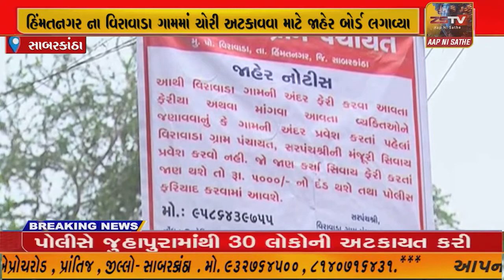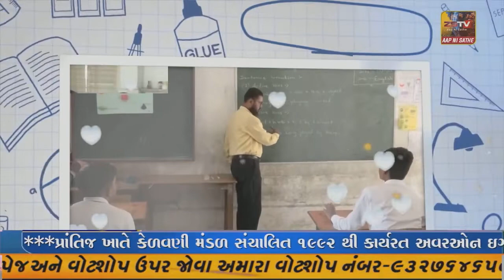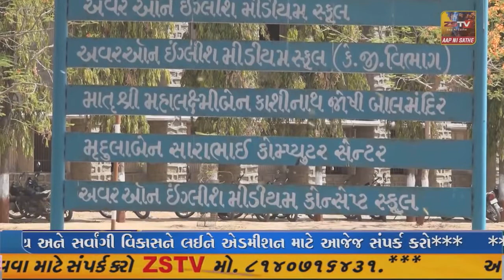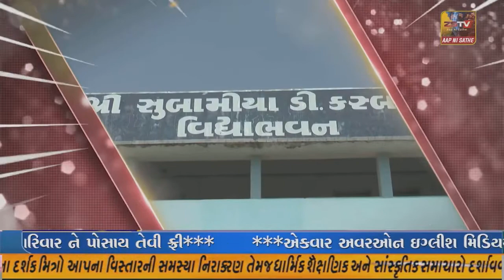- હિંમતનગરના વિરાવાડા ગામમાં ચોરી અટકાવવા માટે જાહેર બોર્ડ લગાવ્યા